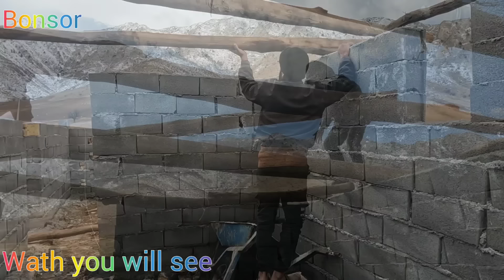Muhammads family and the challenges of installing a roof in a mountain residence Unfortunate Events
In this documentary, the life of Muhammad's family, a nomadic family living in the mountains, is discussed.  This family decides to build a residence in their place of residence, but they face the challenges of installing the roof.

 In this documentary, the construction stages of this family's residence are shown.  From the procurement of construction materials, to the workers who are engaged in this project, to the steps of installing the roof.  Also, we get to know the challenges that arise in installing the roof of this residence.

 In addition, this documentary also deals with the unfortunate events that may happen in the life of this family at any moment.  These events can include natural disasters such as floods, earthquakes, or human disasters such as robbery and theft.

 With the help of this video, you can get to know the life of Muhammad's family in the mountains and join the challenges and unfortunate events that happen in their lives.
Mountain resorts
Muhammad's family
the mountain
Daily life of nomads